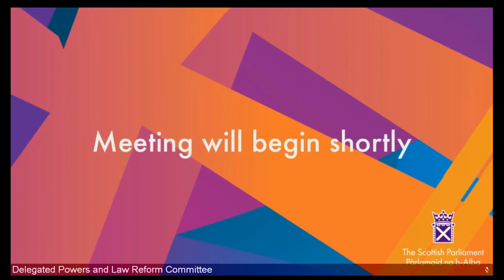Delegated Powers and Law Reform Committee - 18 January 2022